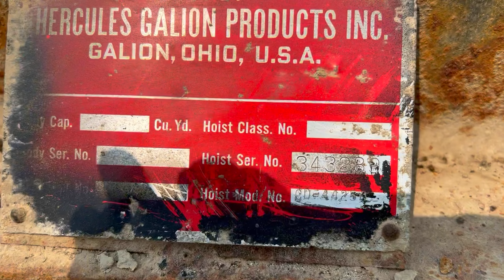Removed The Big Red Dump Bed~1968 Ford N 600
This is a 1968 Ford N 600 truck, and we will be removing the grain dump bed.